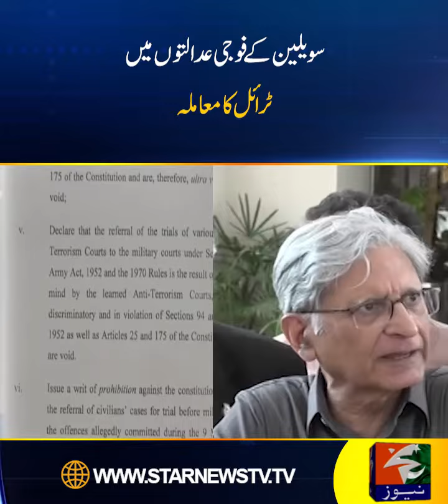Establishment of military courts is against the constitution: Aitzaz Ahsan - Star News Pakistan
سویلین کے فوجی عدالتوں میں ٹرائل کا معاملہ
سپریم کورٹ میں اعتزاز احسن نے درخواست دائر کردی